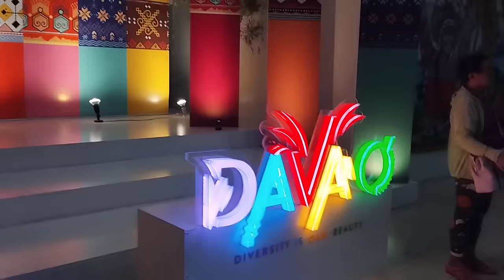Family Friendly Home Sweet Home! 🏠❤️ A Warm Welcome Back to Davao part 20 @insta360 ph ita 🇵🇭❤️🇮🇹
After a wonderful adventure, we're back home in Davao! Join us as we share our travel experiences, reminisce on our favorite moments, and prepare for our next exciting journey.

 / xmandredimplefamily

1)This video has no negative impact.
3)It is transformative in nature.